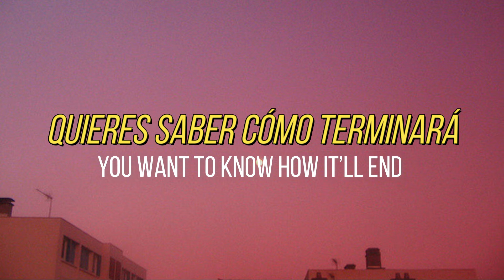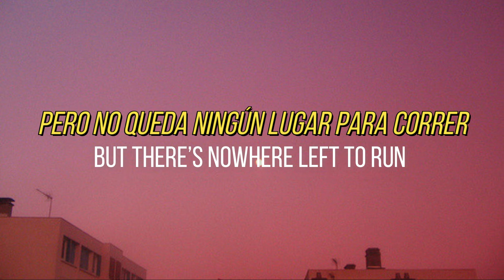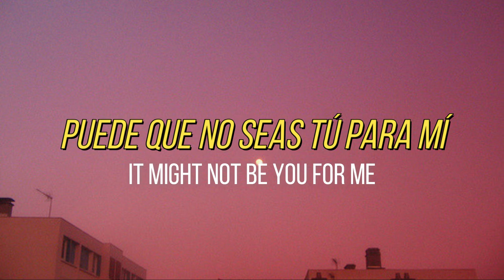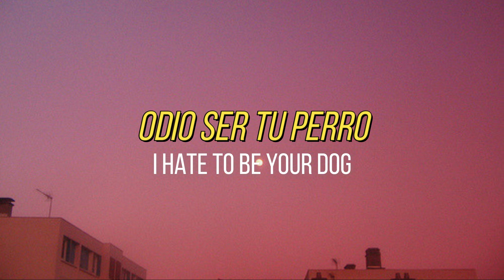Helena Deland - Dog // lyrics - [Sub.Español]